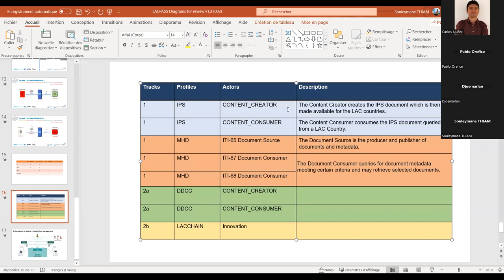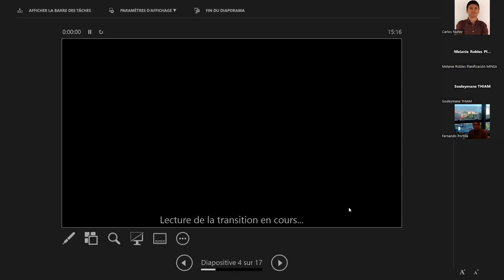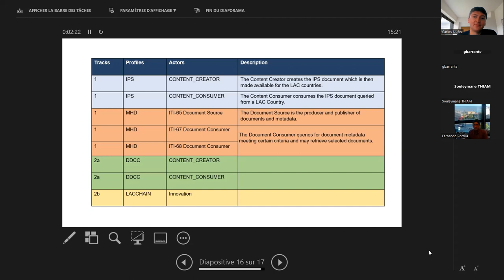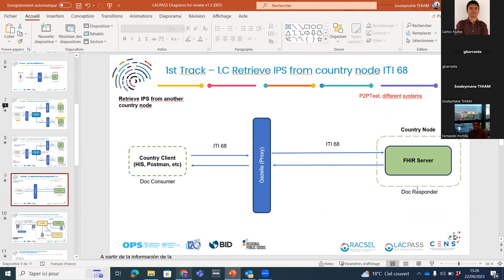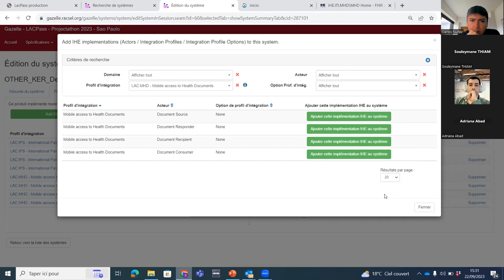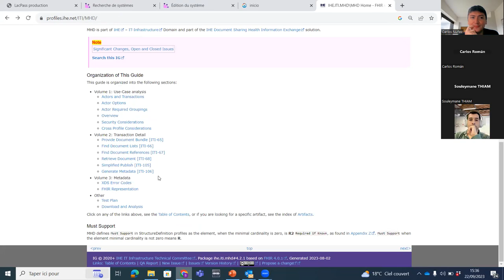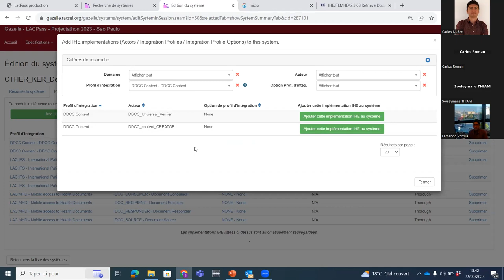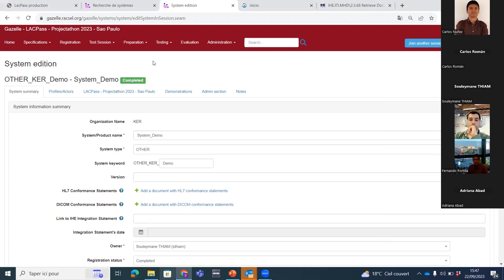2023_09_22 - IHE Gazelle Register Webinar 2nd Session (English Version)